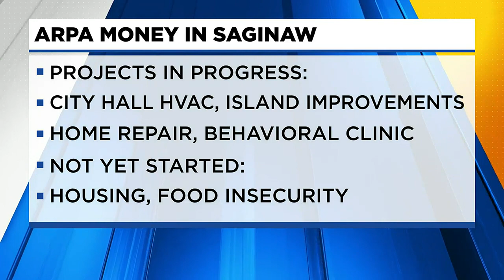Saginaw City Council reviews ARPA funds, bank building renovation